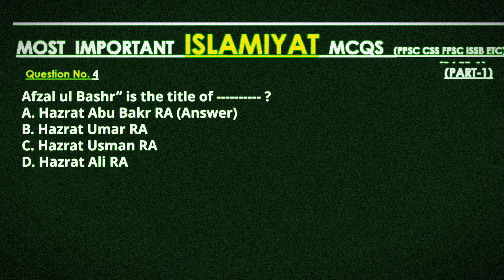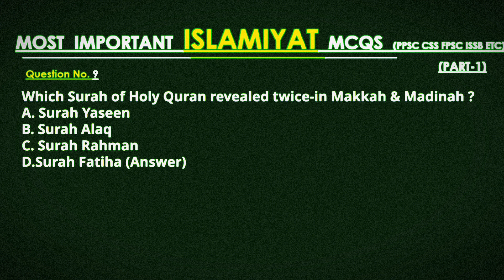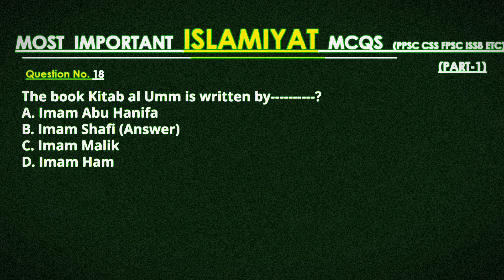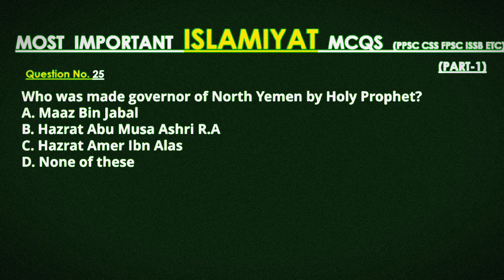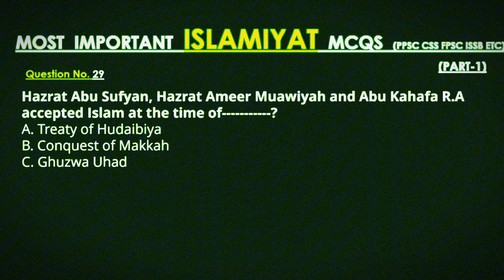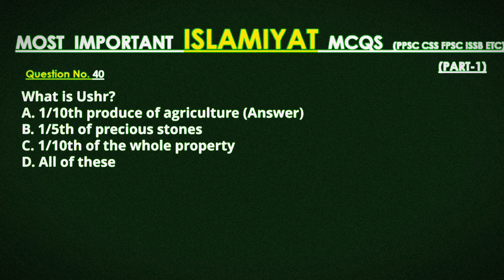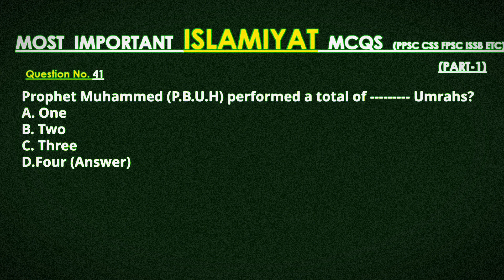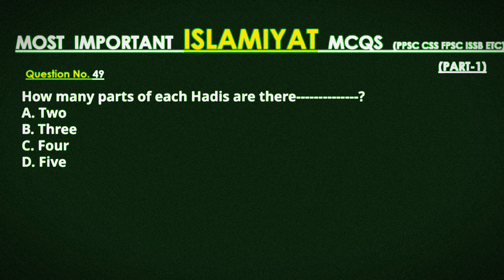Most Important and Repeated Mcqs of Islamiyat